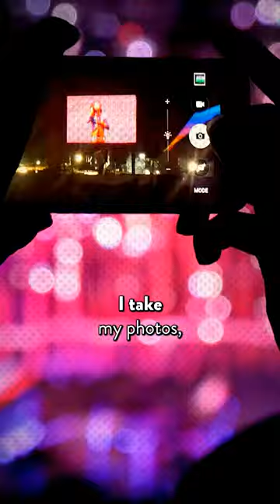Talking to Your Art with Trish Poupard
Discover inspiration in the unexpected corners of creativity!

Trish Poupard, a watercolor artist, finds her muse in the play of light in her surroundings. She captures these moments through photos and videos, saving them for the magical process of bringing visions to life on canvas. According to Trish, turning visions into paint is not just fulfilling for her; it's a skill everyone can learn and should embrace.